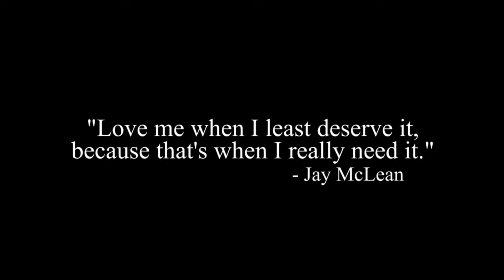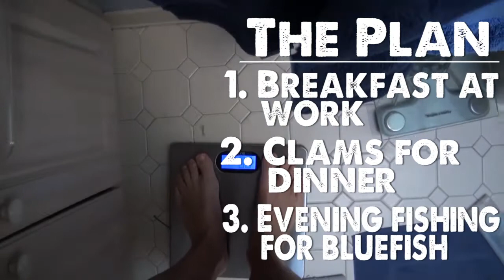Survivor Diet Day 13 | Surviving at Work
Survivor Diet Challenge - For 40 days I’m going to live off the land. I’m going to  find, forage, fish, hunt, gather, grow or scavenge all of my food.  Everything I eat - I’m going to get from the outdoors.  Follow me or join me on my quest - Do YOU have what it takes to Survive?

Weight update 192.4 lbs

“Love me when I least deserve it, because that's when I really need it.”
~Jay McLean

Today, we are going to visit the past, the present and the future as we hear from Linda about her options on the Survivor Diet.

Monday begins the workweek once again so I don’t do a whole lot outside.  I didn’t film anything worth showing today and this will happen occasionally during the week.  I rely on my stored up food rations and my garden to keep me fed and I’m constantly thinking of new food ideas.

When I don’t film much in a day - such as a day at work, this series becomes more like a blog and that’s not my intention.  My intention is to show you guys how I do the things I do so that maybe you can do this stuff too - after watching.  But, at the same time I am trying to keep to a 40 day timeline and there are going to be days that I am not very active outside - so I guess you have to take the bad with the good.  Think of these days as more of an information session to catch you up on how I’ve been surviving.

I’m curious too - do you like this format of me showing you each day in a new episode? Or would you rather I combine multiple days into one episode - such as the days like these when I’m spending most of my time at work.  I don’t want to bore you but I also want you to see that there are times during this challenge that are boring and sometimes these are the times that test your will power the most.